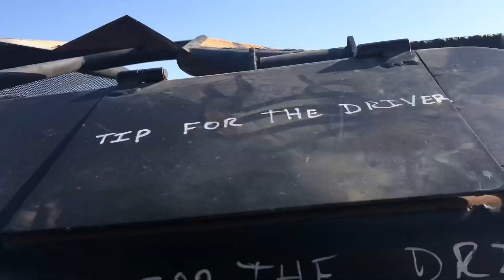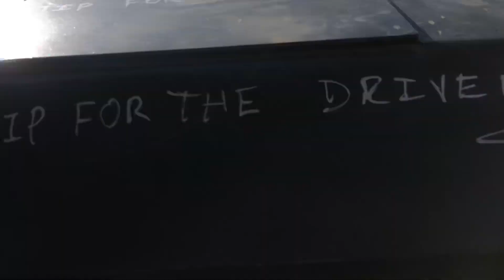Peru vlog #7 - buggy ride and sandboarding in Huacachina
Buggy and sandboarding in Huacachina Peru. Just to remind you these are my first videos and I am still learning about editing and other skills. As the time will go by hopefully I will get better at this.
Gear: Iphone X
Gopro Hero 7 black;